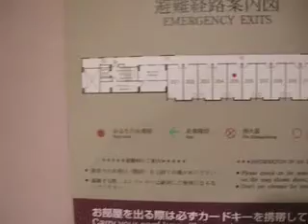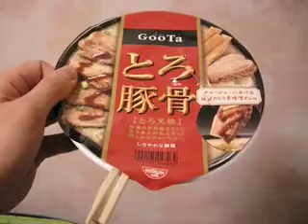room 205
Sanjo Conference Hall Annex - Tokyo Uni